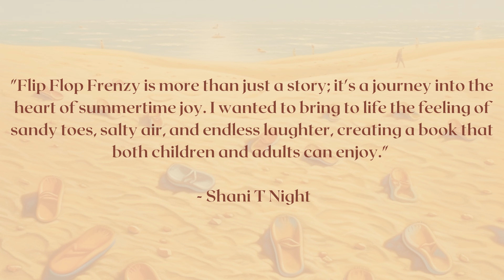Summer Unleashed: Dive into Flip Flop Frenzy with this Exciting Book Trailer!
Get ready to experience the thrill of summertime joy as you watch this exciting trailer, where the characters' laughter, curiosity, and friendship come alive. Whether you're a young reader or a child at heart, "Flip Flop Frenzy" promises to transport you to a world where the sun-kissed beach is just a page away.

LINKS_________________

ents=p_27%3AShani+Night&s=digital-text&sr=1-9&text=Shani+Night